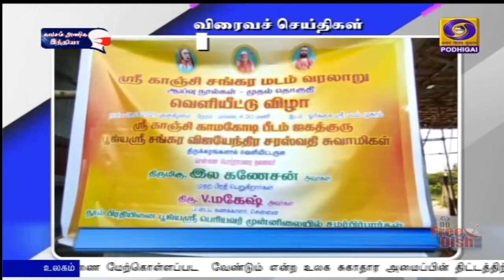பொதிகை பிற்பகல் 2.00 மணி விரைவுச் செய்திகள் [29.07.2021]PodhigaiTamilNews